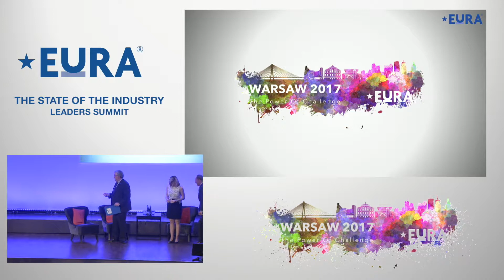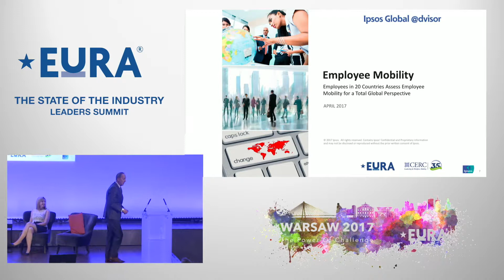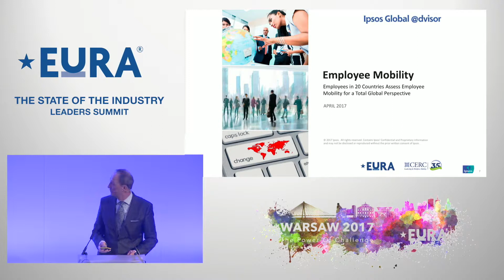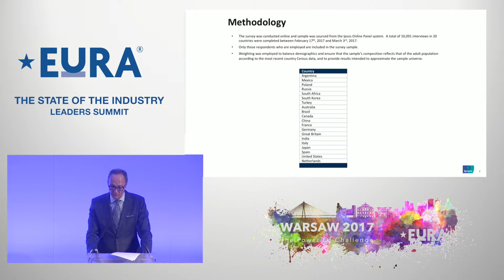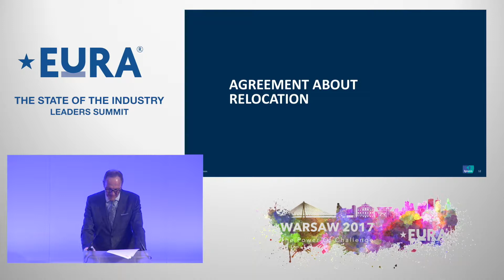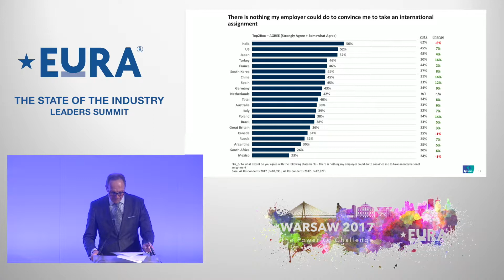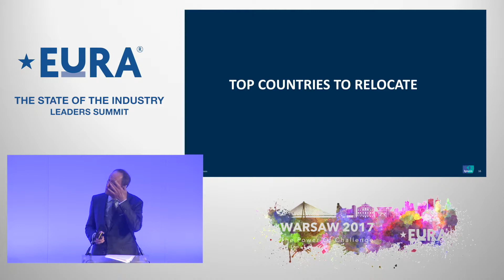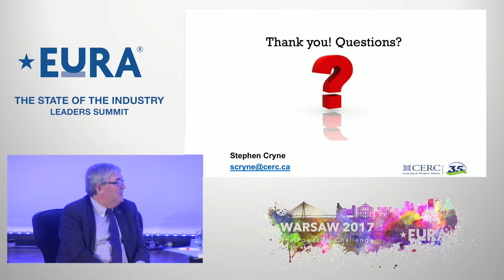eura Warsaw state of industry